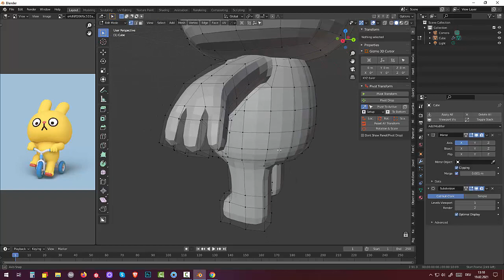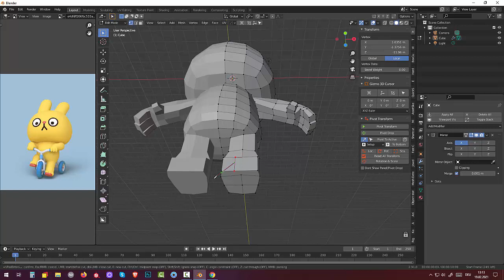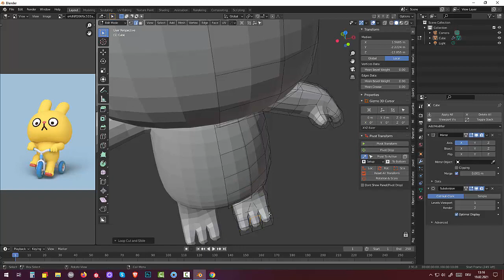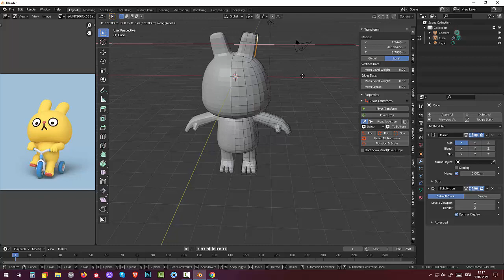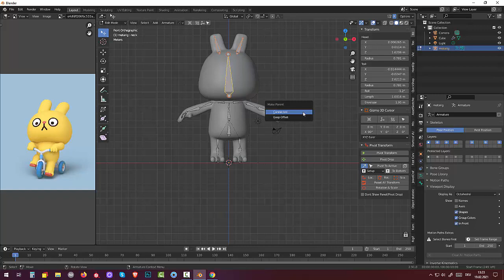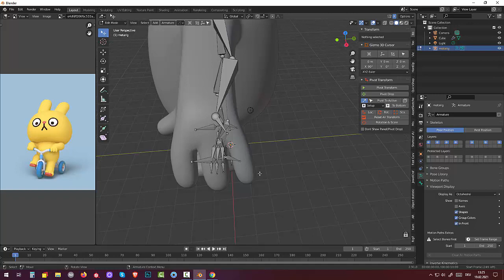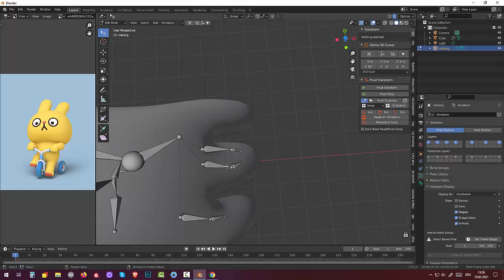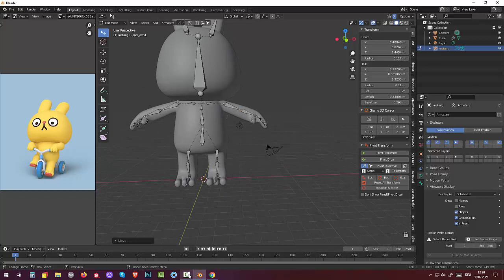58. Blender 2.91 Моделинг и риггинг. Tutorial Кот на скеитборде. (Part2)